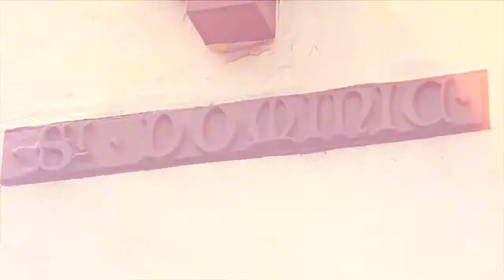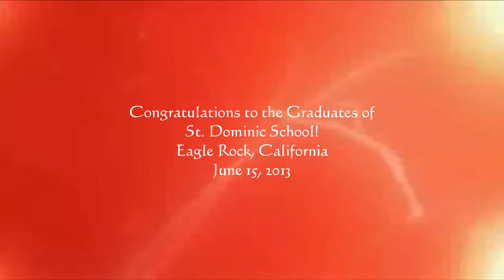St Dominic School Graduation Day 2013